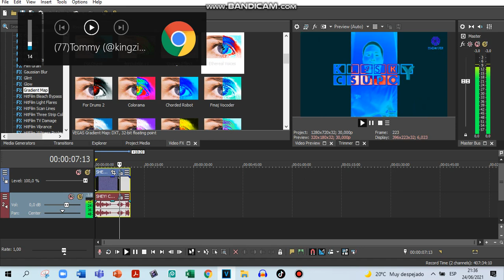How To Make Ethereal Voices on Sony Vegas Pro